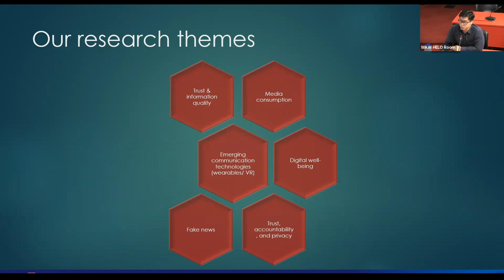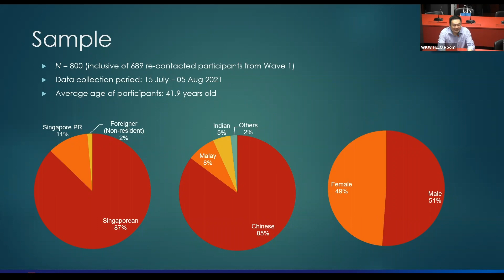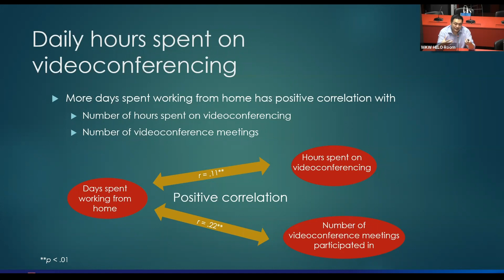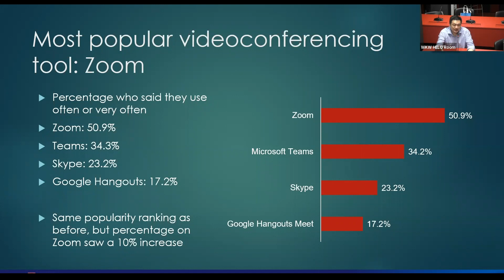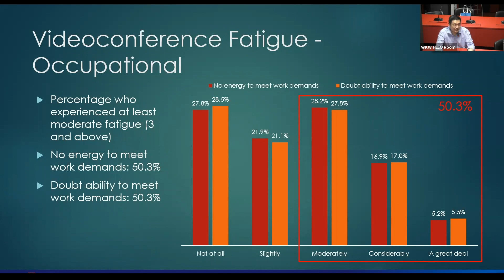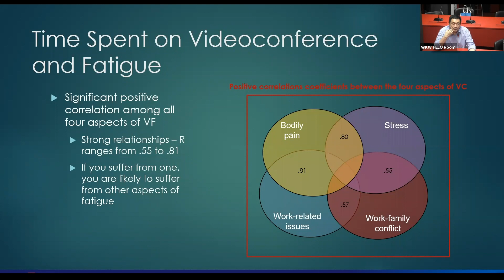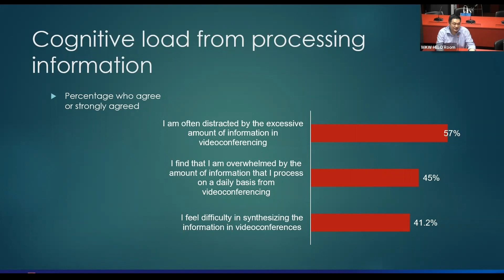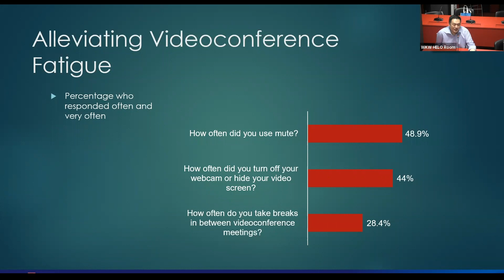Videoconferencing Fatigue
The Centre for Information Integrity and the Internet (IN-cube) shared new research findings on videoconferencing fatigue during an online session with first-year WKWSCI students on 14 Sep 2021.

Assistant Professor Benjamin Li Junting and IN-cube Research Fellow Dr. Goh Zhang Hao shared the results from IN-cube's national survey (Wave 2), while Associate Professor Edson C. Tandoc Jr. moderated the session.